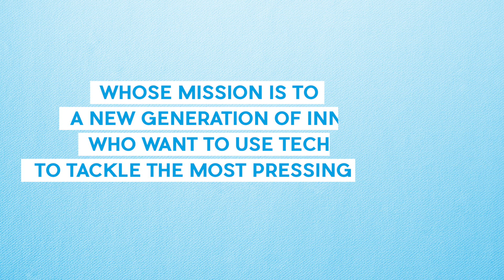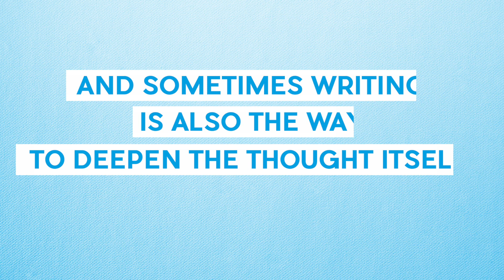Collaborations: EquiTech Futures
How can we solve the big problems in the world? Built in collaboration with Rhodes Scholars Abhilash Mishra, Aaron Mertz, Krittika Bhattacharjee and Ziyaad Bhorat, EquiTech Futures is a talent incubator and research lab whose mission is to launch a new generation of innovators.

The Rhodes Trust has been bringing people of good character from around the world together for over a century. Now a family of five scholarship programmes, reaching every age
group from teenagers to experienced professionals, we are excited about the future collaborations that will emerge from our diverse and dynamic family.